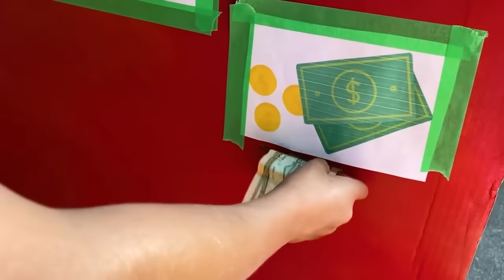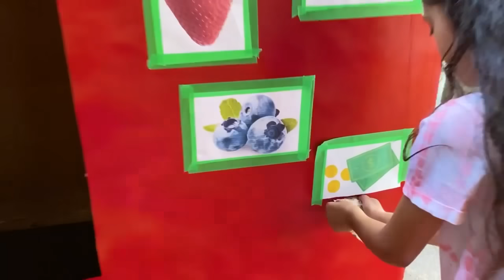Детская история о том, как Хайди и Зидан покупают игрушки